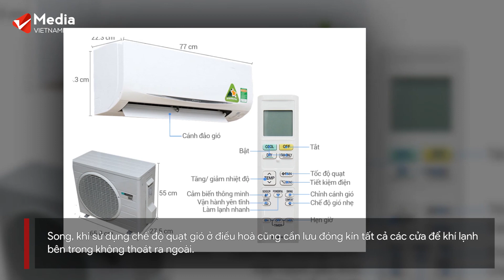Bật chức năng này của điều hòa, hóa đơn tiền điện giảm mạnh | Vietnamnet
Nhiều người nghĩ khi sử dụng điều hòa, bật chế độ quạt gió sẽ khiến hóa đơn điện tăng chóng mặt mà không biết rằng, nếu biết cách sẽ tiết kiệm một khoản tiền điện kha khá.